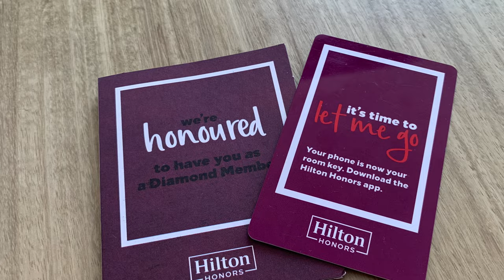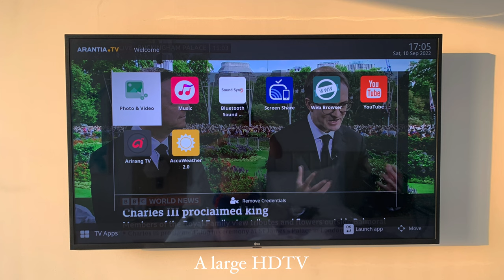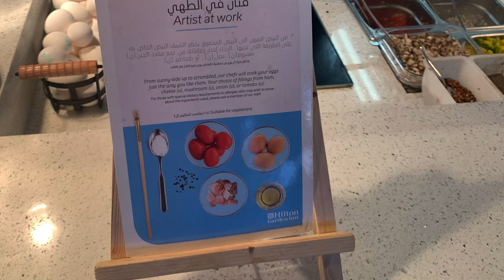Hilton Garden Inn Bahrain Bay, King Corner Room